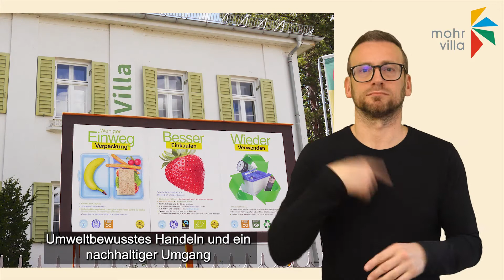MOHR-VILLA für Gehörlose in Gebärdensprache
Mohr-Villa barrierefrei erklärt für Gehörlose in Gebärdensprache: Wer wir sind - was wir machen.